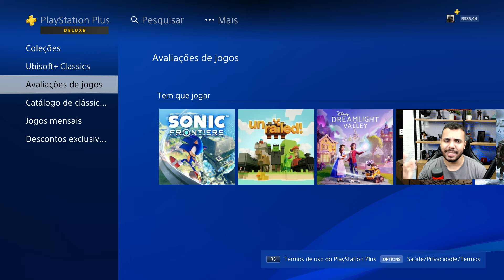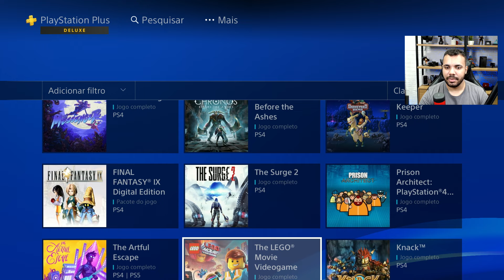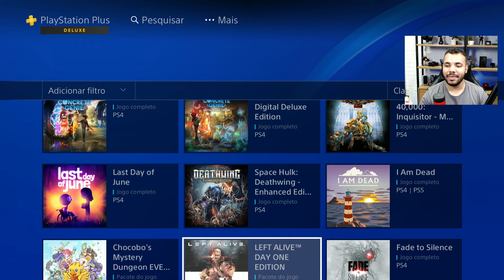PS PLUS DELUXE TODOS OS JOGOS QUE TEM NO PS4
🛒 ONDE COMPRAR COM SEGURANÇA 👇

PS4 SLIM
CONTROLE PS4
JOGOS PARA PS4

➤ Produtos que indico na Amazon BR

Torne-se Membro do Canal por apenas R$ 2,99 e tenha prioridade de resposta nos comentários, selo de fidelidade e emojis personalizados